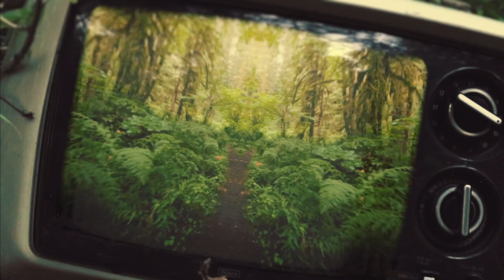TREES SPEAK - Soul Machine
TREES SPEAK – Self Titled Double LP

Format: 2LP Limited edition, Clear vinyl.
Includes: 12” double sided print, 5 x 5" postcards, 2 stickers.
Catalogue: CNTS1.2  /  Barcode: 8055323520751